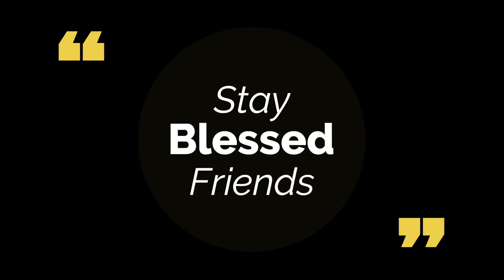Prophetic Message - Get Ready to Testify of HIS Goodness!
Dear friends,

Scripture references for today's word:
Isaiah 61:1

Alita🦋

My new EP "Well.Love.Victory" and other music is available for purchase on Bandcamp.

Or you could deposit directly into my bank account:
ABSA Bank
Account type: Cheque account
Account name: MT MABHENA
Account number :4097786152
Universal branch code: 632005

I offer dream interpretation Zoom sessions where we meet as a group and interpret each other's dreams.